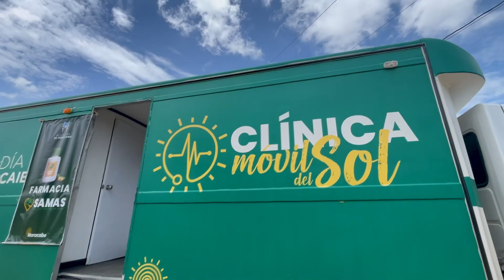Salud y bienestar para Venancio, oeste de Maracaibo